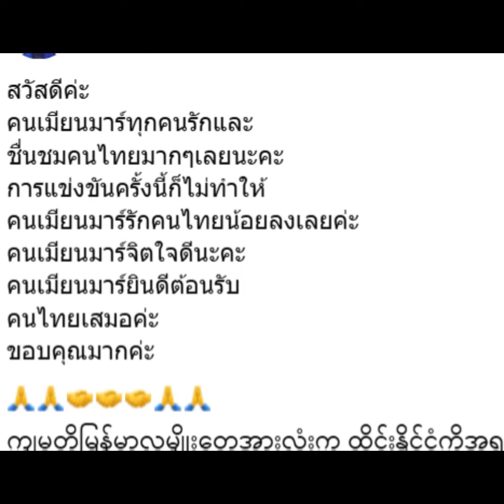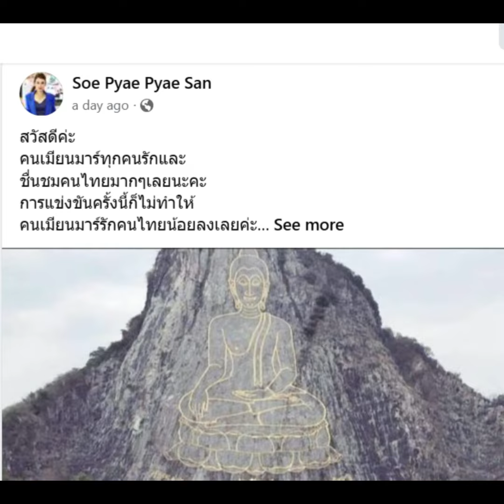သဲသဲမှားခဲ့တဲ့ အပြုအမှုအတွက် တောင်းပန်သင့်တာကိုတောင်းပန်လိုက်ပါဆိုတဲ့ အဆိုတော် စိုးပြည့်ပြည့်စံ